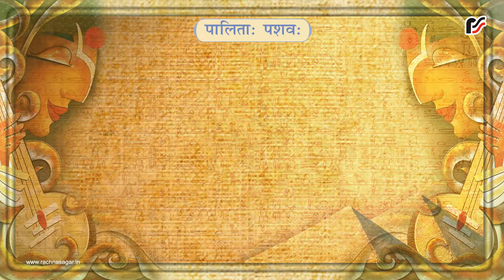महिषी – पालिताः पशवः – Hindi